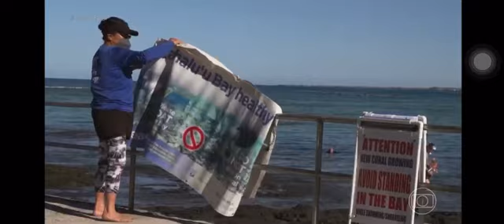Matéria do Fantástico - Sylvia Earle nas Ilhas Cagarras - Um Ponto de Esperança no Rio de Janeiro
veiculada em 30_7_2023 no Canal Globo